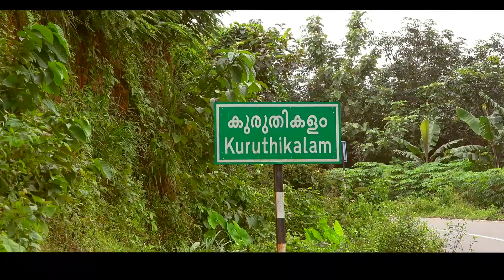A Travelogue to Munnar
We made a Trip from Trivandrum to Munnar via Idukki